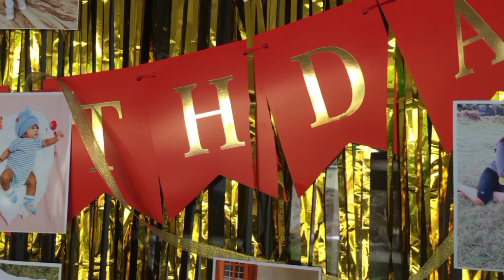oru kutti BIRTHDAY CELEBRATION